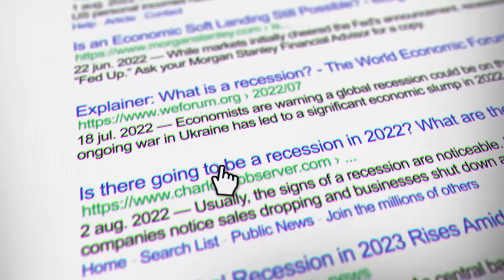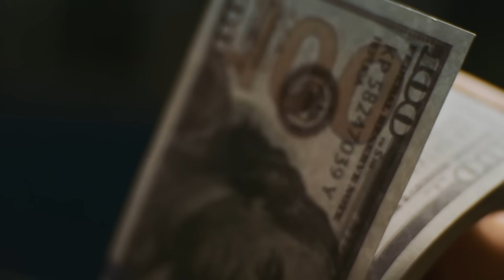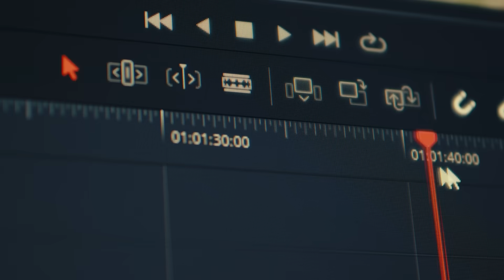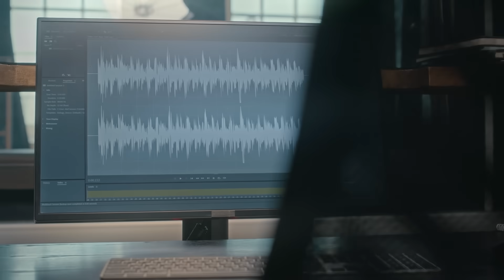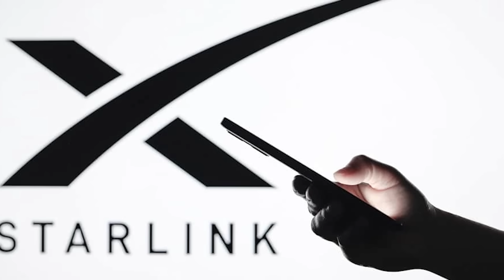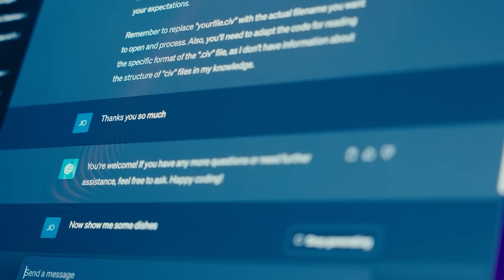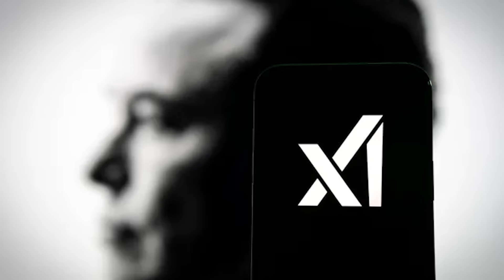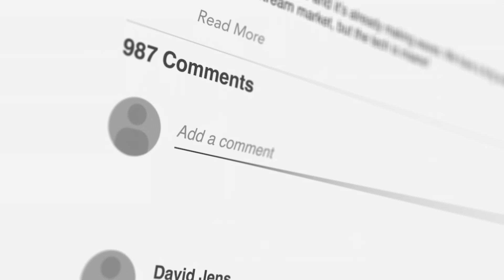Elon Musk’s GROK 5 Explained: The AI Model That Might Actually Achieve AGI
Elon Musk just claimed his new AI, Grok 5, might be true AGI — and the entire tech world is watching. In this deep-dive, we uncover everything you need to know about Musk’s xAI project, from rumored features like Truth Mode 2.0, on-device AI, and agentic behavior, to how Grok 5 could change everything we know about artificial intelligence.

We’ll break down Musk’s track record — from SpaceX to Tesla to Starlink — and why Grok 5 could be his boldest move yet. Is this just another overpromise, or are we witnessing the dawn of real AGI?